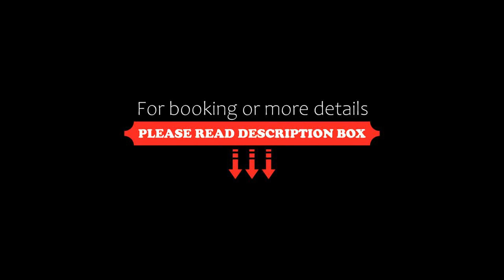Hampton by Hilton London Waterloo, London, United Kingdom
About Property:
Located just 5 minutes’ walk from Waterloo train station, Hampton by Hilton London Waterloo also features free Wi-Fi and a fitness centre with the latest cardio and weights equipment.
Each air-conditioned guest room at the Hampton by Hilton Waterloo offers an en-suite bathroom with walk-in power shower, an LCD TV and tea/coffee making facilities.
Hot and cold items are available with breakfast, as well as free tea an...
Property Type: Hotel
Address: 157 Waterloo Road, Lambeth, London, SE1 8XA, United Kingdom
Searching For
1. Hampton by Hilton London Waterloo - London - United Kingdom
2. Hampton by Hilton London Waterloo - London - United Kingdom Address
3. Hampton by Hilton London Waterloo - London - United Kingdom Rooms
4. Hampton by Hilton London Waterloo - London - United Kingdom Amenities
5. Hampton by Hilton London Waterloo - London - United Kingdom Offers and Deals
Audio Credit:
Track Title: Blank Slate
Artist: VYEN